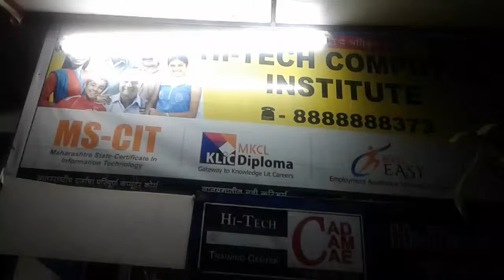37210122 Hi-Tech Computer Institute pune 2016 - Center Decoration